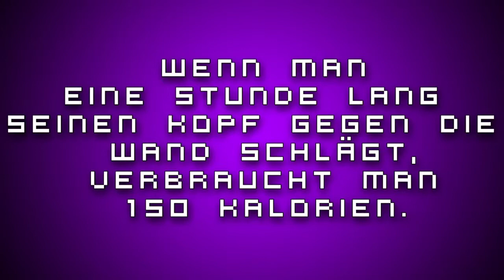Unnützes Wissen #7 - Ist die Wand doch ein Freund?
Ihr braucht für diese Abnehmübung nur wenige Stunden Vorbereitungszeit.
Pappwände gelten nicht!